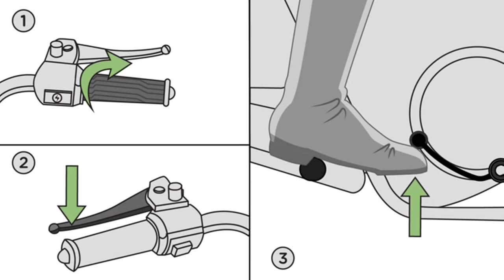Einfach Motorradfahren lernen | Wie fährt man Motorrad ?| Erste Fahrstunde | Motorrad Grundlagen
Ihr wollt Motorradfahren lernen und fragt euch Wie fährt man ein Motorrad ?In diesem Video will ich euch einfach mal auf meine Weise erklären wie Ihr mit dem Motorrad fahrt bzw. anfahrt.
Das Schalten genau zu verstehen ist nicht so einfach wenn man es noch nie gemacht hat. Es ist aber wirklich sehr einfach wenn man es mal ausprobiert hat, also macht euch keinen Stress.

Hilfreiche Tipps für die erste Motorrad Fahrstunde.
Motorrad schalten lernen.
In diesem Video findet ihr alles von der Theorie bis zu den ersten Schritten auf dem Motorrad. Bremsen Anfahren Kuppeln Schalten

Bike: Honda CBR 600 F PC 35